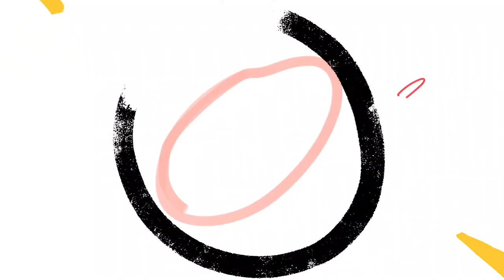Красивый голос за 5 минут!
Как сделать голос красивым? Объясняю, от чего зависит красота голоса и показываю самые лучше упражнения для глубокого, объемного голоса.
1 часть. Создание купола
✅ Зевок
✅ «Львенок и варенье»
Расслабиться. Покачать корпус. Представить, что вы – львенок, который весь перепачкан вареньем. Для увеличения слюноотделения (что очень кстати), допустим, что варенье лимонное. Длиннющим языком начинаем слизывать варенье. Сначала со стоп, затем с колен, с живота, с грудной клетки, с плеч, с локтей, с «хвоста», с кистей.
Этим упражнением мы активизируем глоточные и гортанные мышцы, а так же мышцы, отвечающие за работу корня языка.
✅ «Гудок»
Слитно, как гудок, тяните гласный: ууууу… «Гудок» не громкий, без напряжения, губы в положении «хоботка». А теперь к гласному [у] прибавьте гласный [о]: ууоууоууоуоууо…
А теперь с гласным [ а ]: ууаууаууаууа … Затем с гласным [ э ]: ууэууэууэууэууэ … Потом с [ и ]: ууиууиууиууиууи …
И, наконец, с [ ы ]: ууыууыууыууыууы …
Цель этого упражнения состоит в том, чтобы добиться единого качества звучания всех гласных [о, а, э, и, ы ]. Для этого надо стараться оставлять губы все время (и при произнесении других гласных) в положении гласного [г/] (ощутимы лишь легкие движения губ и языка).
А теперь гудите, сливая в одну непрерывную линию звучания все шесть гласных:
ууоууаууэууиууы.
Все гласные звучат собранно и близко к губам, звук держится «на губах».

2 часть. Артикуляционная разминка
✅ Разминка лица.
✅ "Пробка". Прочтите 1 страницу любого текста.

Хочешь больше? Присоединяйся к курсу "Красивый голос за 5 шагов", занимайся по системе и получи красивый, бархатный и сильный голос ➡️